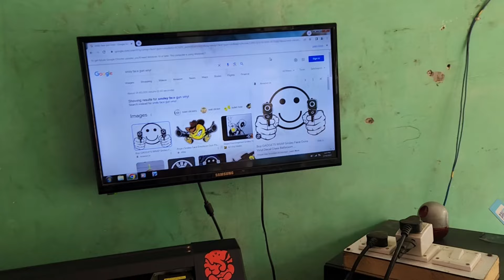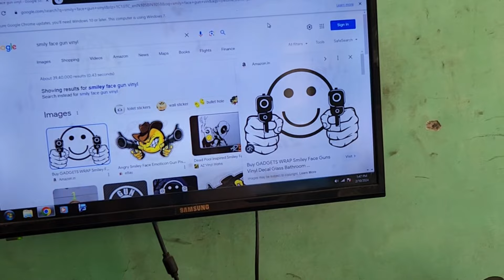New Sticker for bullet 😲|| New Plate modified bullet 🔥😎